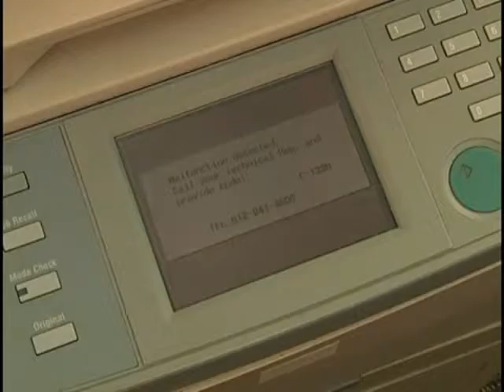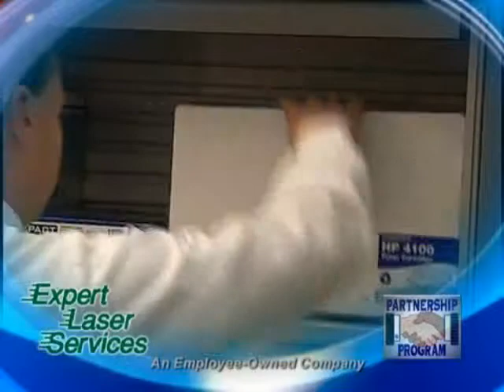Officestaff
This is how managed print services helps your office staff.